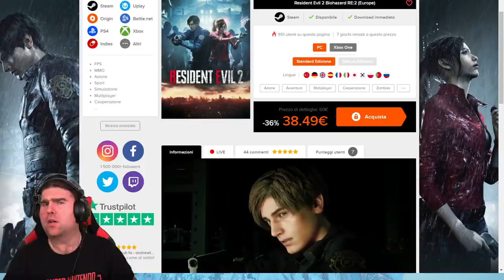COME SPARARE COL PUPAZZO DI NEVE! + NUOVO TORNEO FORTNITE DA 500.000$!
C'è un GLITCH che permette di SPARARE INDOSSANDO IL PUPAZZO! Guardiamo assieme come si fa!

BENVENUTO!

➜ Motherboard: MSI Z97M GAMING
➜ GPU: NVIDIA GeForce GTX 970
➜ Cuffie: TRUST GXT 393 MAGNA WIRELESS 7.1 GAMING
➜ Cuffie Pamy: TRUST GXT 322W GAMING
➜ Mouse: TRUST GXT 188 LABAN
➜ Tappetino: TRUST GXT 756
➜ Tastiera: TRUST GXT 890 CADA
➜ Microfono: TRUST GXT 252+ EMITA PLUS
➜ Speakers: TRUST GAMER BEAST
➜ Sedia: Arozzi Torretta Orange
➜ Sedia Pamy: TRUST GXT 707R RESTO
➜ Webcam: Microsoft Lifecam Studio
➜ Handcam: Microsoft Lifecam HD-3000
➜ Monitor(2x): MSI OptixG24C LED Gaming Monitor 24''

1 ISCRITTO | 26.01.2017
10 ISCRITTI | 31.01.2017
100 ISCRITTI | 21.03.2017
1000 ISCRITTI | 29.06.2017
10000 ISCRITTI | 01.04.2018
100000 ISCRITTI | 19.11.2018